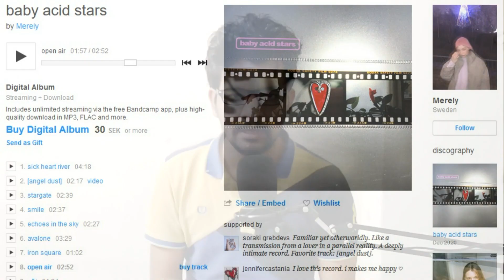Music Update #220 | Marcibagoly | Neon Retro Records | Merely | Merger | Grandbrothers